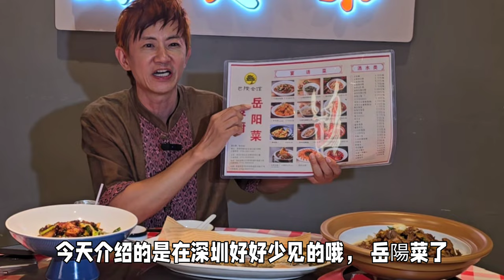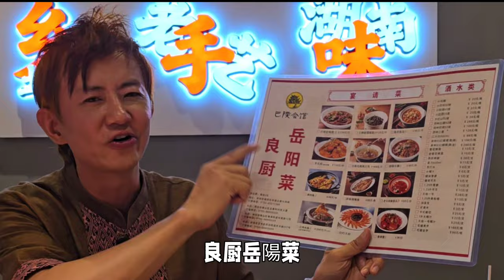深圳抵食湘菜推荐│深圳首家岳阳菜│良厨·岳阳菜 人均消費僅50元│深圳平靓正餐厅推荐 │北上消費項目7 深圳探店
地址:深圳華強北 振兴西路305栋西侧109号

渡假式睇牙 深圳牙科榜單NO.1麥芽牙科 最新羅湖口岸店探店 粉絲三大福利 免費XX 免費XX 北上消費項目
100%台灣產 Food Doctor滴雞精
固立賀EX+plus